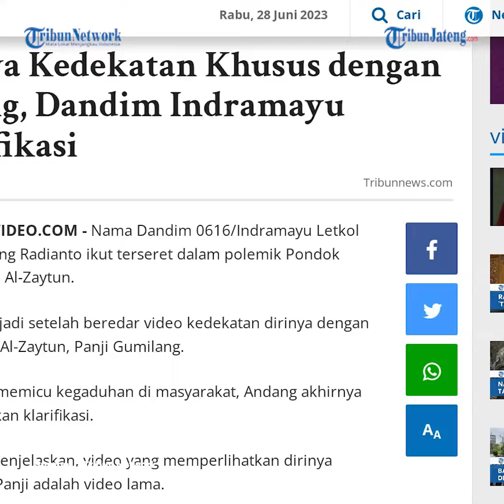Dandim Indramayu Beri Penjelasan Dituding Punya Kedekatan dengan Panji Gumilang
Nama Dandim 0616/Indramayu Letkol Arm Andang Radianto ikut terseret dalam polemik Pondok Pesantren Al-Zaytun yang hingga kini masih diperbincangkan publik.

Hal itu terjadi setelah beredar video kedekatan dirinya dengan pimpinan Al-Zaytun, Panji Gumilang.

Lantaran memicu kegaduhan di masyarakat, Andang akhirnya memberikan klarifikasi.

Andang menjelaskan, video yang memperlihatkan dirinya bersama Panji adalah video lama.

News Anchor: Ruth Novita Lusiani